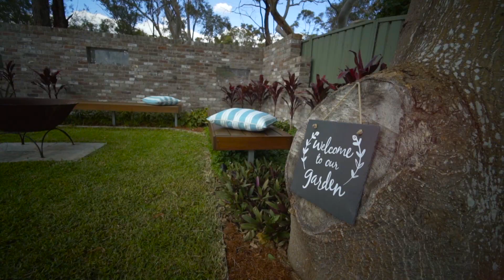Sutherland | 4 Eucla Place | Pulse Property Agents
Uniquely set at the end of a quiet cul-de-sac back dropped by beautiful bushland, yet positioned within walking distance to Sutherland shops and rail. This incredible family home is bathed in natural light from its rear Northerly aspect and provides a relaxed, private lifestyle with a focus on easy entertaining.